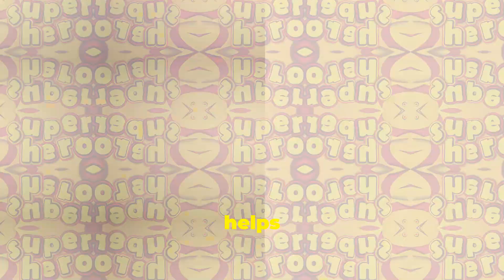Meet Your 5 Superpowers The Human Senses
Did you know you have superpowers? Yep, your five senses help you explore the world around you every day! From tasting yummy food to hearing your favorite sounds, each sense is a special power. Join us as we dive into the amazing world of sight, sound, taste, touch, and smell!